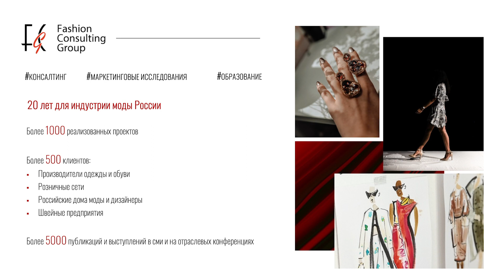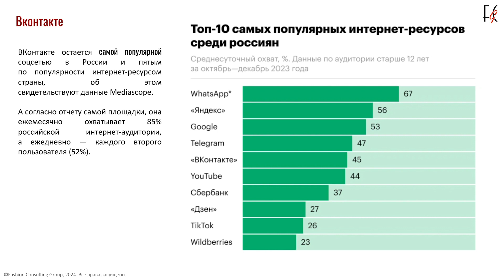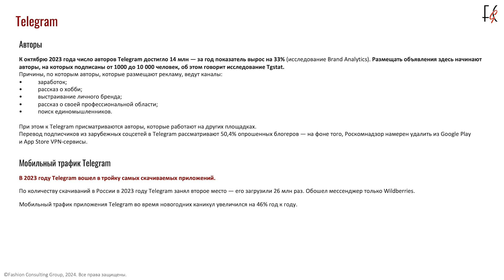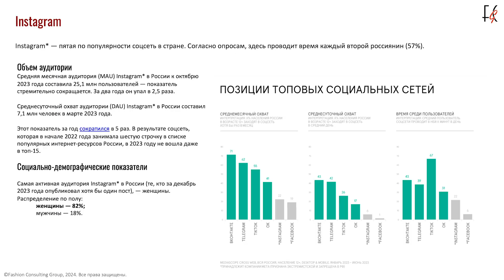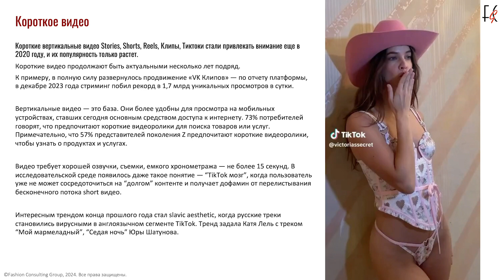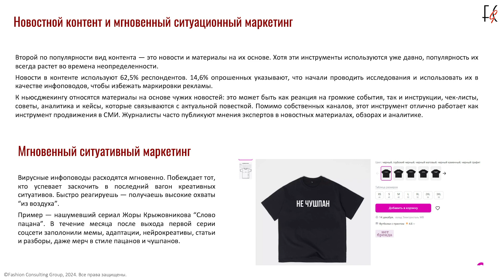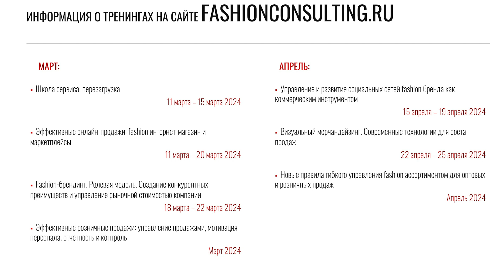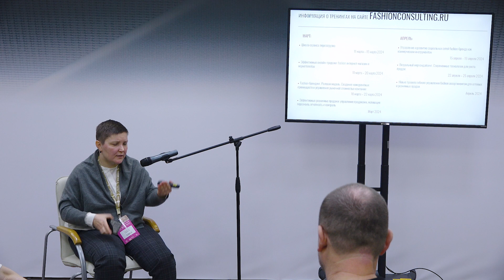БИЗНЕС-ФОРУМ RFRF | Тренды соцсетей 2024 | выставка дизайна и моды СРМ'24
В МОСКВЕ СОСТОЯЛИСЬ ВЫСТАВКА CPM И БИЗНЕС-ФОРУМ RFRF.

На протяжении четырех дней с 19 по 22 февраля выставка CPM – Collection Première Moscow в ЦВК “Экспоцентр” была главной деловой площадкой индустрии моды для дизайнеров, производителей, дистрибьюторов и ритейлеров, сервисных и аналитических компаний, специализированных медиа и инфлюенсеров.

В рамках события более 950 брендов из 27 стран презентовали новые коллекции одежды, белья и аксессуаров сезона осень-зима 2024/25. Выставку посетило более 21 000 байеров из всех регионов России, а также стран ЕАЭС.

💥 Более 100 спикеров и 1200 слушателей приняли участие в работе бизнес-форума Russian Fashion Retail Forum.

Бизнес-форум Russian Fashion Retail Forum в прошедшем сезоне включил 38 мероприятий, в том числе паблик-токи с участием Fashion Consulting Group, РБК Исследования рынков, Lamoda, брендов Monochrome, Sl1p, Just Clothes, изданий Voice Shopping и Shopping Centers Russia, аналитиков, стилистов и многих других экспертов.

Особое внимание было уделено митап-встречам с компаниями Яндекс Маркет, Сбер Бизнес Софт и агентством Династия, посвященным развитию продаж онлайн и офлайн, а также новым технологиям в этой сфере.

Кроме того, активный интерес гости и участники выставки проявили к открытым лекциям лондонского тренд-бюро Trendsite.com и Академии fashion-маркетинга, а также финалу и гала-показу конкурса молодых дизайнеров PROfashion Masters.

Спикер:
КАТЕРИНА ДИВЕЕВА, Fashion Consulting Group